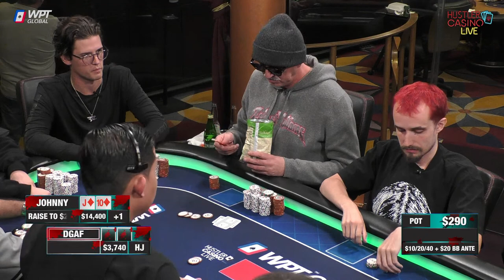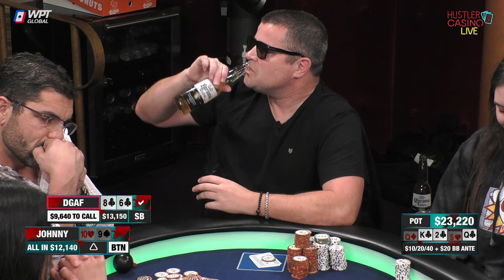MAX PAIN MONDAY!! Pouya, Nate Hill, Skye, Sashimi, DGAF & DK!! Commentary by RaverPoker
$0 - $10k = 💰
$10k - $20k = 💰💰
$20k+ = 💰💰💰

0:00 Countdown

33:05 Player Introductions
34:57 Starting Chip Counts

51:55 Skye 92 v A.V. Q9 💰
1:00:50 Johnny T6 v A.V. QJ 💰
1:19:45 DGAF QQ v DK J8 💰
1:29:24 Pouya AA v Skye KT v Nate Hill 87 💰💰
1:38:05 DGAF QQ v Pouya 87 💰
1:41:51 Nate Hill AK v DGAF QQ 💰
1:45:06 Pouya TT v DGAF AK v DK Q9 💰
2:01:44 Pouya QQ v Skye JT 💰
2:23:00 DGAF AK v A.V. TT 💰

2:38:02 Cumulative Winnings I 📊

2:40:40 Sashimi K2 v DGAF AT 💰💰
2:51:11 Pouya JJ v Sashimi AQ 💰💰
2:54:21 Johnny A7 v DGAF T9 💰💰💰
3:00:45 A.V. AA v Sashimi JJ 💰
3:33:45 Johnny 98 v DGAF 62 💰💰
3:55:32 DK AT v Nate Hill AK 💰
4:03:16 A.V. 66 v Sashimi 88 💰
4:08:36 DGAF 86 v Johnny T9 💰💰💰

4:37:47 Cumulative Winnings II 📊

4:47:37 Johnny 43 v Sashimi A3 💰💰
5:06:15 Nate Hill A9 v DK KT 💰
5:15:35 Johnny AA v DGAF K9 💰💰

5:26:00 Final Statistics 📈
6:26:51 Ending Credits

​Executive Producer: Nick Vertucci
Executive Producer: Ryan Feldman
Head of Video Production: Kyle Ravreby
Director: Neve Levy
Audio Technician: Gerry Feldman, David Olivares
Graphics Technician: Mike Peluso
Video Production Coordinators: Aatmaj Kapoor, Nathan Ramirez
Animation & Graphic Art: Alejandro Indriago
Casino GM: Shaun Yaple
System Engineer: Brett Drolet
Production Coordination: Clint Santiago Dahl